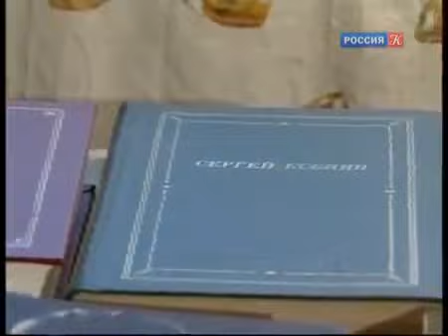В.И. ФЕДОСЕЕВ О НАСЛЕДИИ Г.В.СВИРИДОВА И ПАМЯТНИКЕ КОМПОЗИТОРУ"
Фрагмент фильма "Георгий Свиридов. Слух эпохи."
Фильм посвящен 100-летию со дня рождения выдающегося русского композитора Георгия Васильевича Свиридова. На дворе начало новой эры. Однако, как показало время, сочинения Георгия Свиридова не только не устарели, но стали еще значительнее, еще масштабнее. Ведь настоящий талант рождает новый мир - невиданный и небывалый. Таким был Георгий Свиридов - ярчайшая страница русской музыки, настоящая музыкальная вершина. О выдающемся музыканте рассказывают: Александр Ведерников, Дмитрий Хворостовский, Сергей Слонимский, Владимир Федосеев, Александр Белоненко, Владимир Минин и другие.